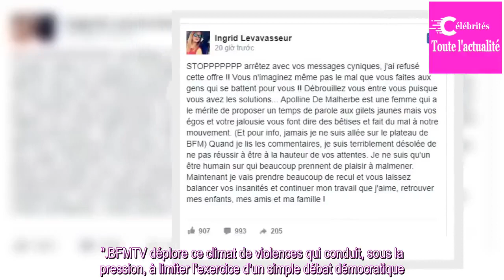Ingrid Levavasseur renonce à participer à Et en même temps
Ingrid Levavasseur a fait savoir à BFMTV qu’elle ne participerait finalement pas ce dimanche soir à l'émission Et en même temps présentée à 18 heures par Apolline de Malherbe. Face à de nombreuses menaces et intimidations, Madame Levavasseur choisit de renoncer, nous le comprenons.
"Stop arrêtez ave...